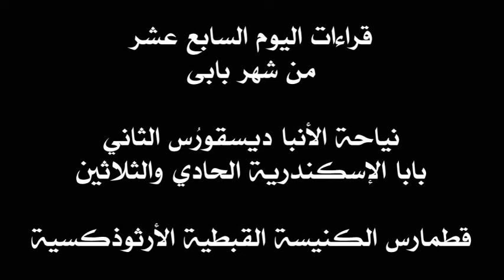قراءات 17 بابى- 27 أو 28 أكتوبر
قراءات القطمارس السنوي مرتبة بحسب المناسبة التي تحتفل بها الكنيسة القبطية في كل يوم. أما أيام الأحاد فلا تتبع هذه القاعدة. وهي لها ترتيب خاص. القراءات تشمل البولس والكاثوليكون والابركسيس وأناجيل عشية وباكر والقداس.
يمكن تحميل الملف الصوتي من الرابط